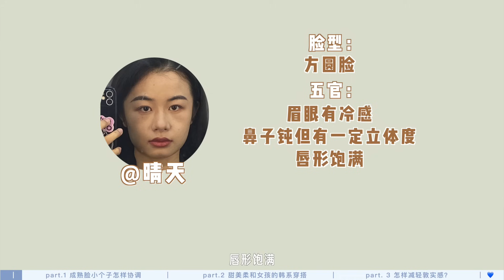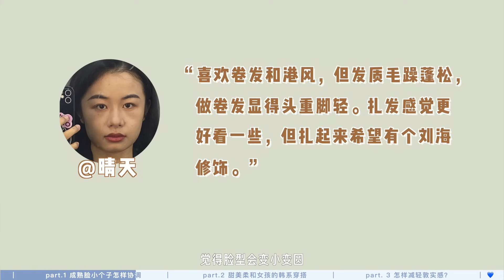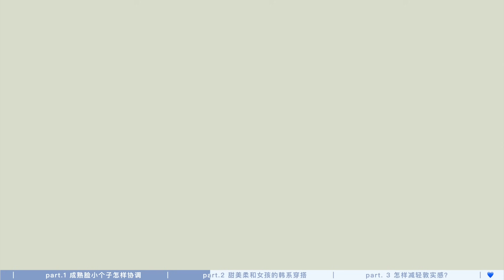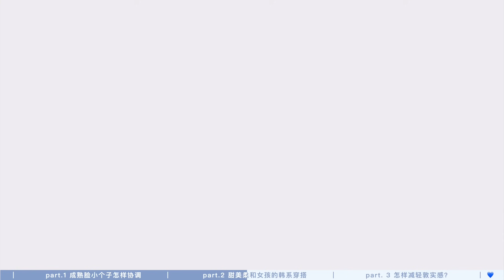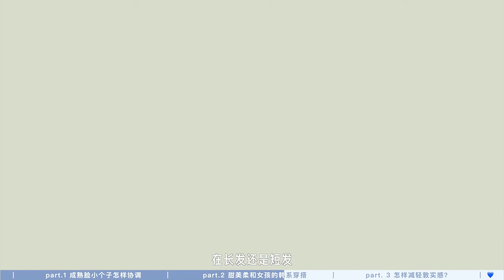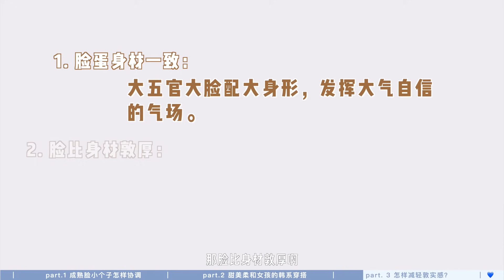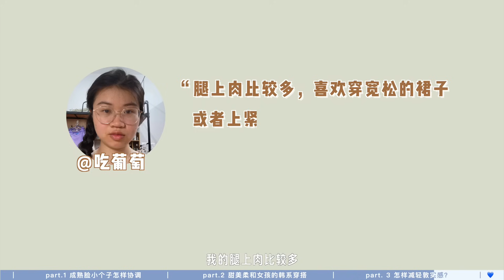大五官的女生怎么找风格？3种不同长相发掘变美之路！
今天一起来聊聊大五官量感的变美之路吧～